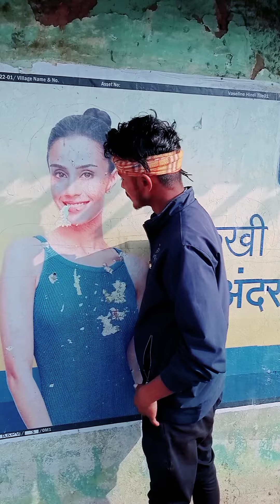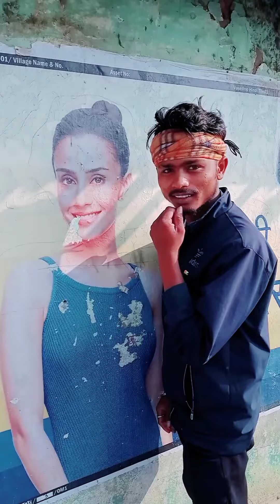दम है तो हंसी रोक कर दिखावों 😁🤣🤣